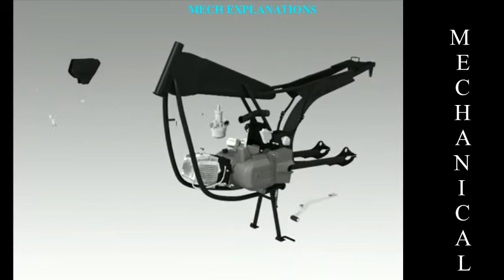Motorcycle ✔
this video is all about the motorcycle under mechanical engineering.

let  us  learn  about  A  motorcycle.

A  motorcycle,  often  called  a  bike,  motorbike,  or  cycle,  is  a  two-[1][2]  or  three-wheeled   motor  vehicle.

Motorcycle  design  varies greatly  to  suit  a  range  of  different purposes:  long  distance  travel,  commuting,  cruising,  sport  including racing,  and  off-road  riding.

Motorcycling  is  riding  a  motorcycle  and  related  social  activity  such as  joining  a  motorcycle  club  and  attending  motorcycle  rallies.

In  1894,  Hildebrand  &  Wolfmüller  became  the  first  series  production motorcycle,  and  the  first  to  be  called  a  motorcycle.

In  2014,  the  three  top  motorcycle  producers  globally  by  volume  were Honda,  Yamaha  (both  from  Japan),  and  Hero  MotoCorp  (India).

In  developing  countries,  motorcycles  are  considered  utilitarian  due  to lower  prices  and  greater  fuel  economy.

Of all  the  motorcycles  in  the  world,  58%  are  in  the  Asia-Pacific  and  Southern  and  Eastern  Asia  regions,  excluding  car-centric  Japan.

According  to  the  US  Department  of  Transportation  the  number  of fatalities  per  vehicle  mile  traveled  was  37  times  higher  for motorcycles  than  for  cars.

thankyou !